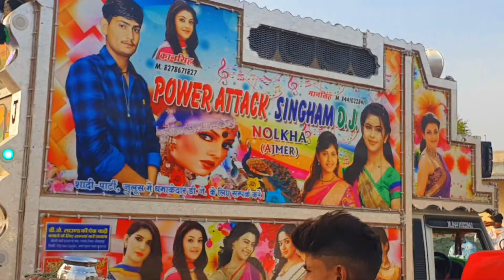दो डीजे में आपस में !!कंपटीशन शादी में// सिंघम डीजे नोलका //अजमेर